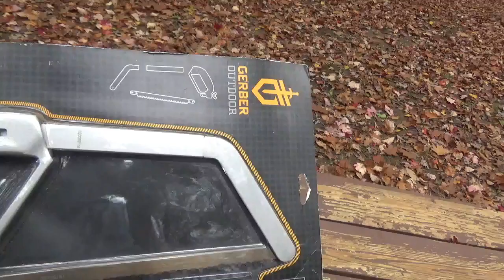Solo Over Night With A Hammock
Hello my friends today we have my last camping trip off this year. I hope to do a lot more next year.